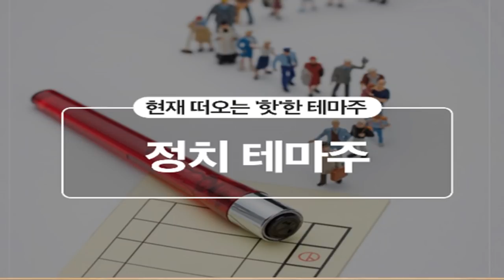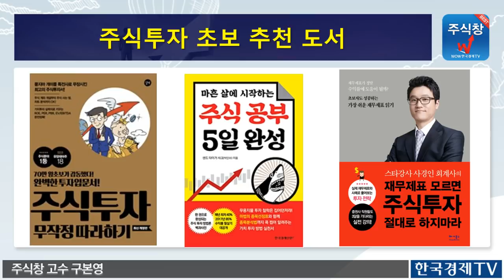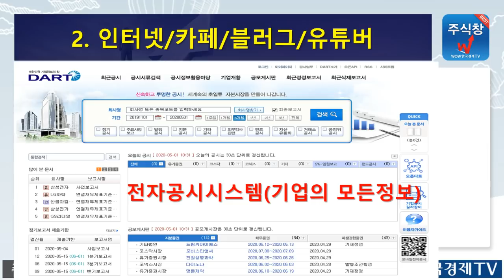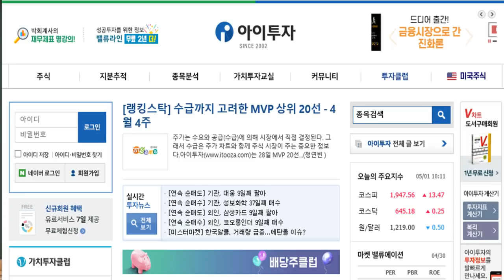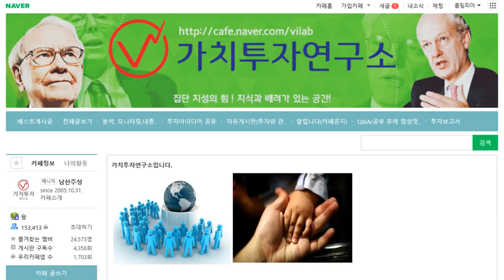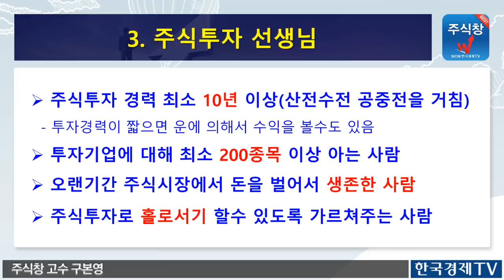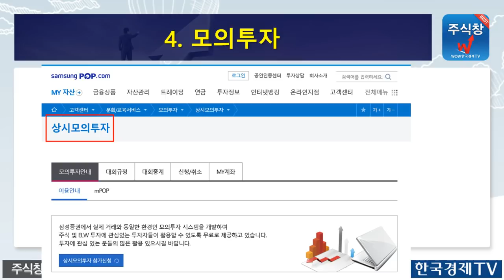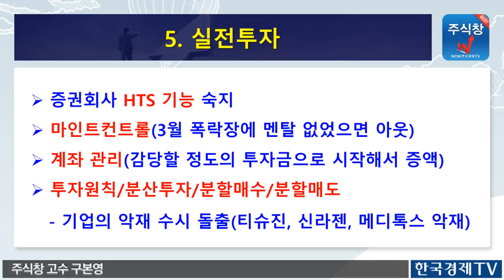주식 초보 투자 공부하는 방법 5가지(주식투자로 돈 잃지 않고 부자 되는 법)_주식강의 : 삼성전자 투자하신 동학개미는 꼭 보세요!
* 주식투자 초보들이 투자 공부하는 방법 5가지에 대해서 소개하였습니다..성공투자 하세요~
- 주식도서(책), 인터넷, 주식카페, 블러그, 주식유튜버, 주식선생님, 주식투자모의시스템, 주식실전투자 하는 방법 등

*한국경제TV 주식창  수급단기반 가입 : 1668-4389

$ 한국경제TV 주식창서비스 가입전화 : 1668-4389